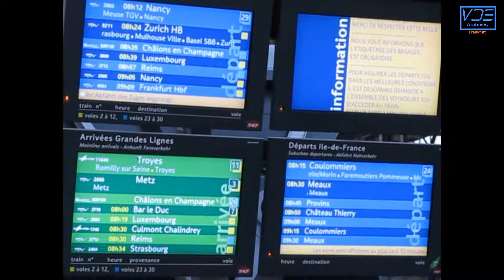Frankfurt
Frankfurt is a metropolis and a largest city in the German State of Hesse. It is fifth largest city in Germany.